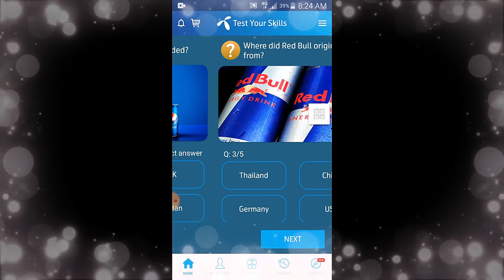Most selling soft drink in the world ?|where was PepsiCo founded?|Where did Red Bull originate from?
TItle:-  Most selling soft drink in the world ?|where was PepsiCo founded?|Where did Red Bull originate from?
Also covers:
13 September 2020 my telenor
13 September 2020 my Telenor answers
13 September 2020 telenor answers
13 September answer
13 September answers
13 September my telenor
13 September my telenor answers
13 September my telenor app
13 September my telenor app questions
13 September my telenor question
13 September my telenor questions
13 September question
13 September question answer
My Telenor
question answer
telenor 13 September 2020
telenor answer